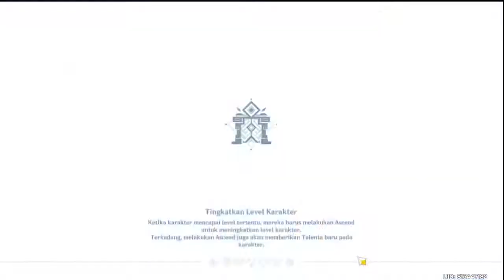Membuat Condensed Resin - BONUS jadi DOBEL MORA BERLIMPAH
Condensed Resin bisa dibuat di Kerajinan tetapi kita harus mempunyai Resepnya terlebih dahulu. Cara mendapatkan resep Condensed Resin, bahan-bahan yang dibutuhkan sudah dijelaskan didalam video.